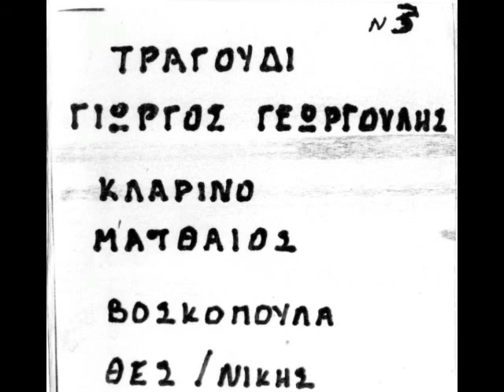ΒΑΛΕ ΜΟΥ ΚΡΑΣΙ ΝΑ ΠΙΩ ΓΙΩΡΓΟΣ ΓΕΩΡΓΟΥΛΗΣ ΒΟΣΚΟΠΟΥΛΑ ΘΕΣΣΑΛΟΝΙΚΗΣ 1978